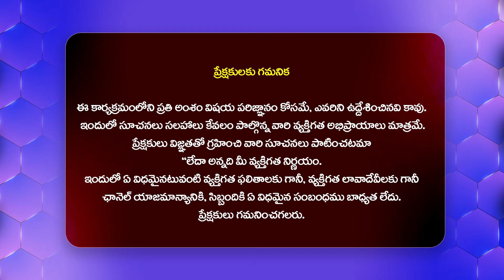నన్ను దెబ్బ కొట్టడానికి చంద్రబాబు ప్లాన్ - Kethireddy First Reaction On Land Issue@HITTVOFFICIAL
Watch : నన్ను దెబ్బ కొట్టడానికి చంద్రబాబు ప్లాన్ - Kethireddy First Reaction On Land Issue @HITTVOFFICIAL